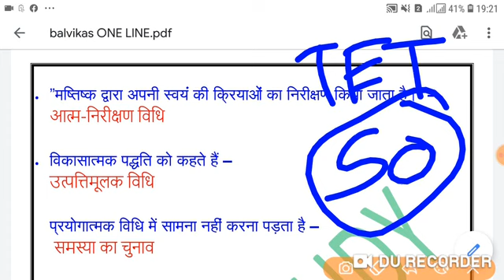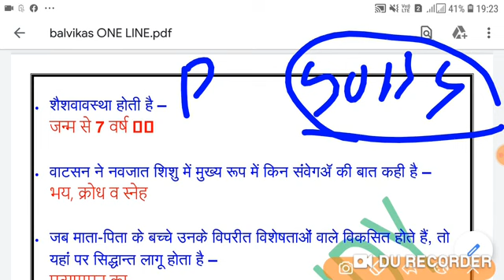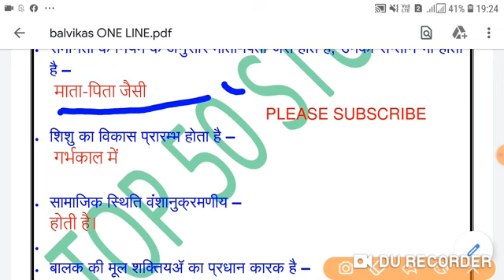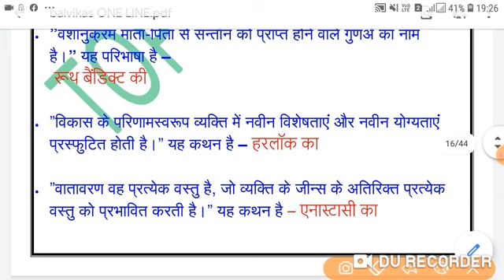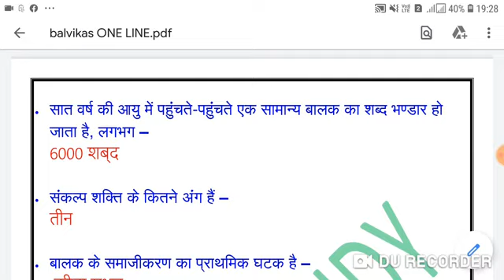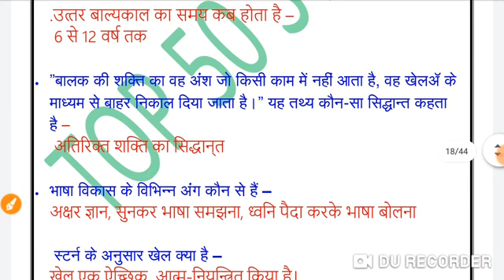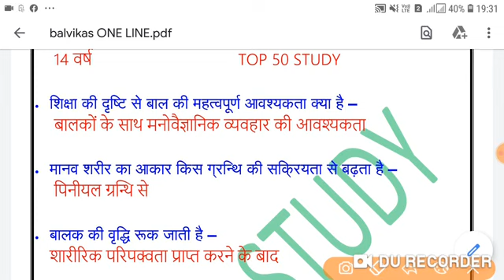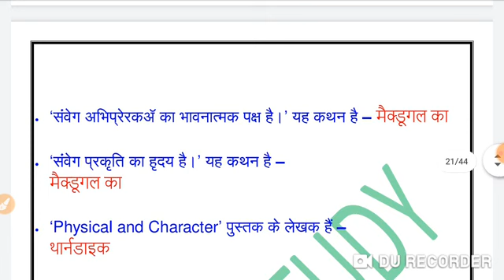MP TET GRADE -3 ,बालविकास एवं शिक्षाशास्त्र , BALVIKAS TOP MCQ , CTET , CDP PRADHN BALVIKAS TRICK(1)